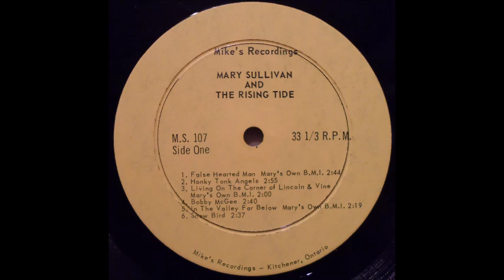Mary Sullivan - "Little Girl Of Seven" - Canadian country music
From the album "Country & Western"
by Mary Sullivan and the Rising Tide
"Little Girl Of Seven" written by Mary Sullivan